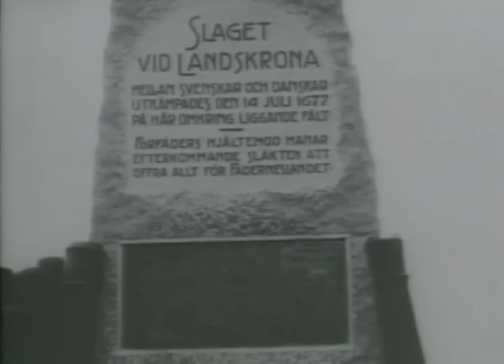Landskronas jubileumsfilm från 1913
Sven Pettersson har varit snäll och digitaliserat jubileumsfilmen från Landskrona 1913.